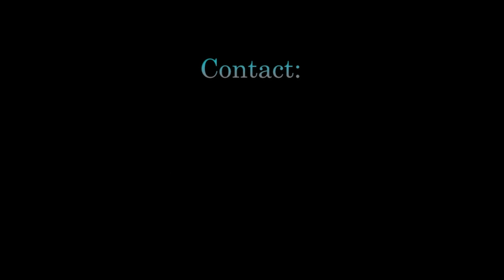Teen Club Allstars presents